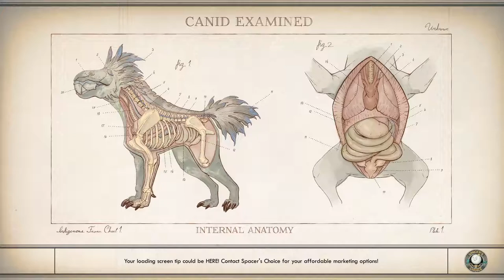|FALLOUT WHO?| THE OUTER WORLDS Walkthrough Gameplay Part 11 HD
The Outer Worlds is a new single-player sci-fi RPG from Obsidian Entertainment and Private Division. As you explore a space colony, the character you decide to become will determine how this player-driven story unfolds. In the corporate equation for the colony, you are the unplanned